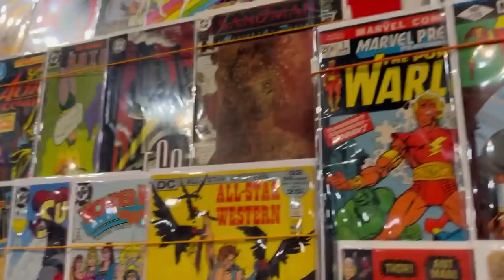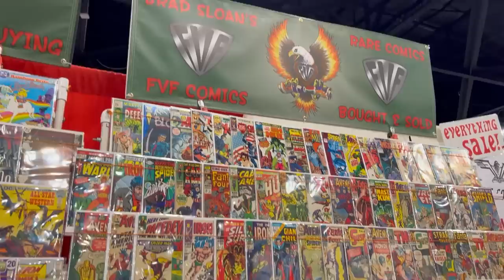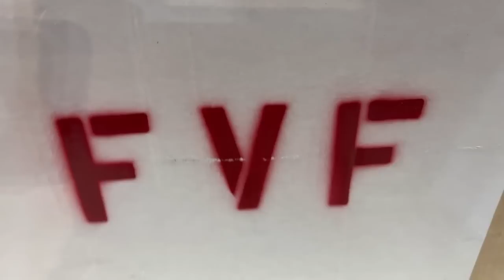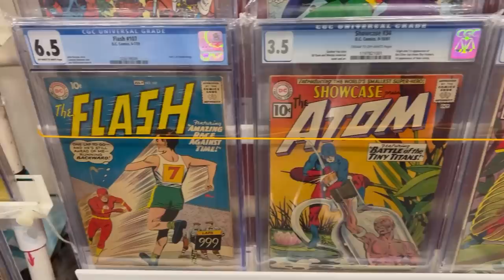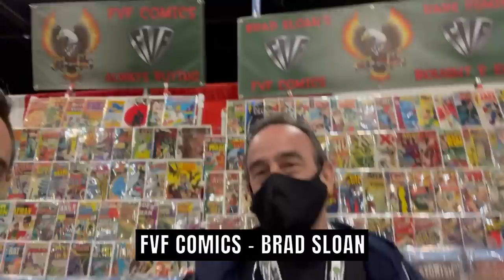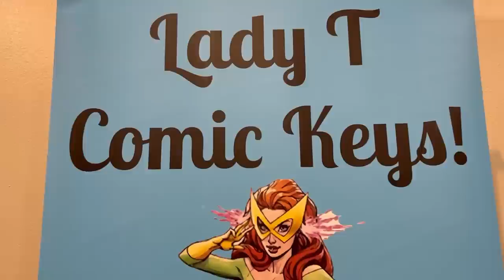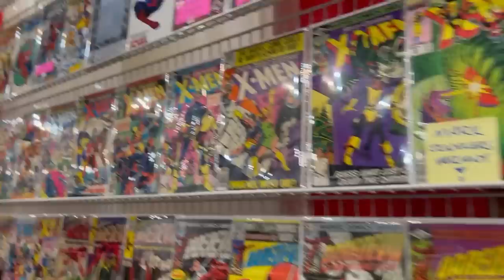What Do Comic Book Dealer Think Of The Market? Discussing The 2021 Comic Boom and The Future Hobby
In this video I interview three awesome COMIC BOOK DEALERS at the Ontario Revolution Comic Con show and get their perspective on the Comic Book Market of 2021. What trends have they noticed? What do they see for the future of the comic book market heading into 2022 and other details about the business/hobby. Hope you guys enjoy the interviews.

Timestamps:
0:04 - Intro
0:38 - FVF COMICS INTERVIEW
1:45 - Has This Been The Biggest Spike In Comics?
3:16 - Are We In A Bubble?
5:31 - Do Buyers Prefer CGC over CBCS?
7:37 - Does Movie Spec Drive Business?
9:50 - LADY T COMIC KEYS INTERVIEW
10:56 - Is There a CGC Bias?
12:20 - When Do You Go For CBCS?
13:07 - Selling At Shows Vs. Online
16:18 - Are Collectors Targeting Movie Spec?
17:10 - What Trends Do You Predict for 2022?
18:51 - ELVEENS COMICS INTERVIEW
19:44 - Is 2021 The Biggest Comic Year?
20:41 - Most Exciting Time To Collect Comics
22:00 - Bigger Years To Come
23:40 - How Do Movies Effect Sales?
25:22 - Where Are We Headed In 2022? DC? Indie?
26:42 - "Buy What You Like"
27:15 - The Community Is Growing
30:13 - Final Thoughts

Happy Hunting!